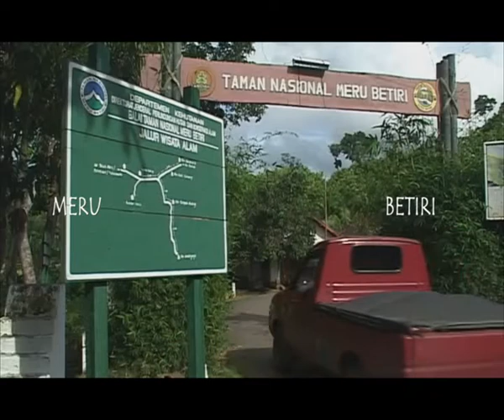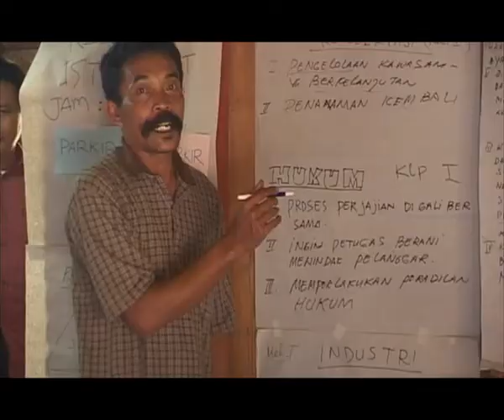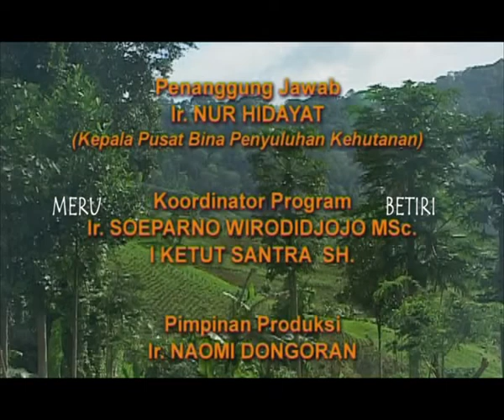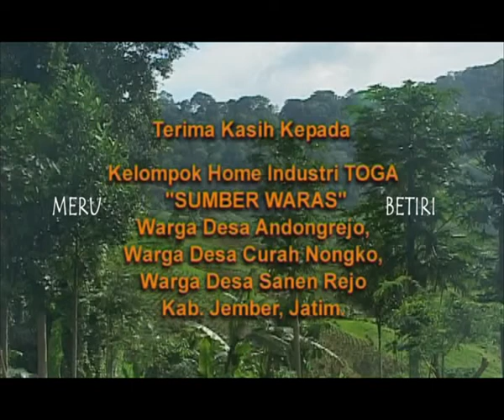MERU BETIRI - 2002. Oleh HadiArtomo